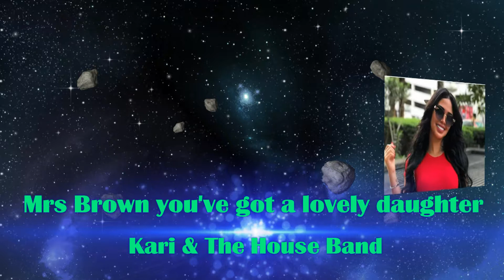Mrs Brown you've got a lovely daughter - Kari and The House Band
Kotistudiossa soiteltu Herman's Hermits cover.